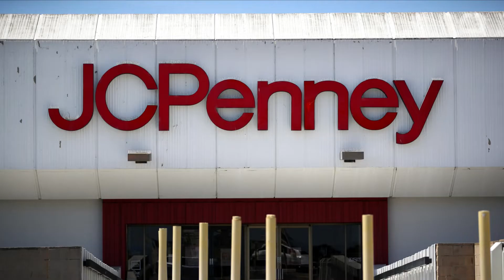Five Retailers Filing For Bankruptcy In 2020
1. Papyrus
2. Pier 1
3. J. Crew
4. Neiman Marcus
5. JCPenney